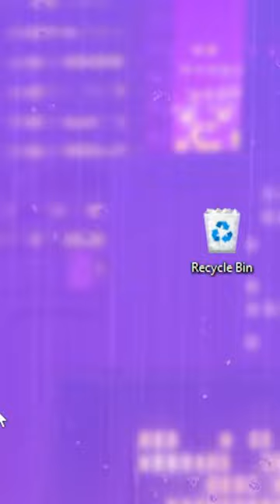The Dungeon Guardian is EVERYWHERE in Terraria!!